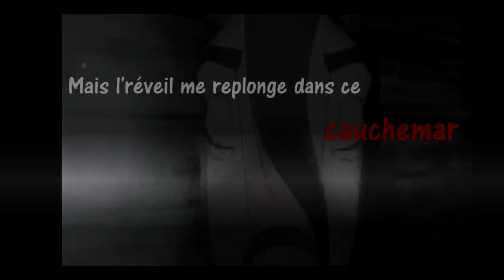MEP Partie 11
Voili Voilou :)